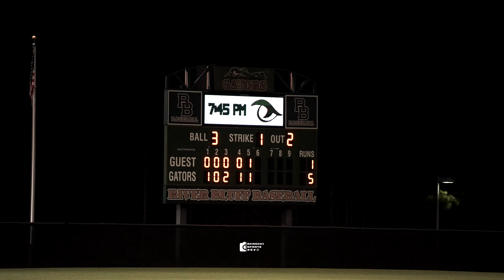TOP 3 SC BASEBALL MATCHUP | #2 Summerville vs. #3 Riverbluff | NaturChem Invitational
#2 Summerville takes on #3 Riverbluff in a top 3 matchup in South Carolina high school baseball in the NaturChem Invitational at Riverbluff high school. Full Highlights!

Camera: Sony a7Siii
Wide Lens: Tamron 17-28 f.28
Medium Lens: Tamron 28-75mm f2.8
Portrait Lens: Sony 85mm f1.8
Telephoto/Sports: Sony 70-200mm f2.8